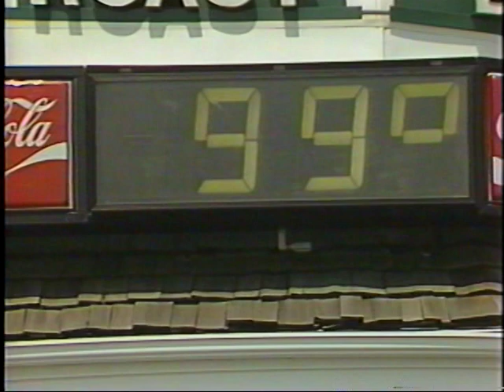Coping with a Heatwave...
From the time capsule - Reporter Marcus Jones ventures to the beach, to a public pool, to a city hall where the power has gone out and to a popular soul food restaurant to find out how people are dealing a heatwave that has the Boston area roasting.

- Video Scrapbook - The companion channel to VideoCollectabes - where you'll find an even wider variety of reflections of our ever evolving world.

Heavy rain turns neighborhood into a lake of sewage